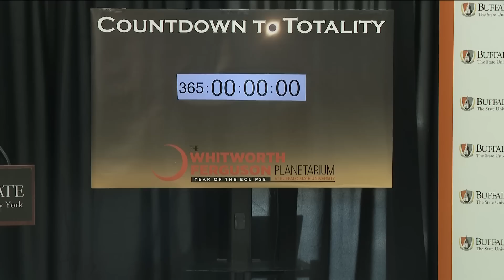Countdown to the solar eclipse in WNY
The Countdown to the solar eclipse in WNY has begun. Today marks one year from a total solar eclipse visible in Western New York.
The Whitworth Ferguson Planetarium at Buffalo State University celebrated the rare event Saturday with an open house called "Countdown to Totality," featuring demonstrations, presentations, and some safety tips.